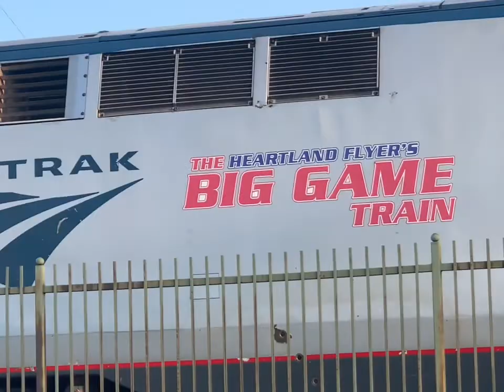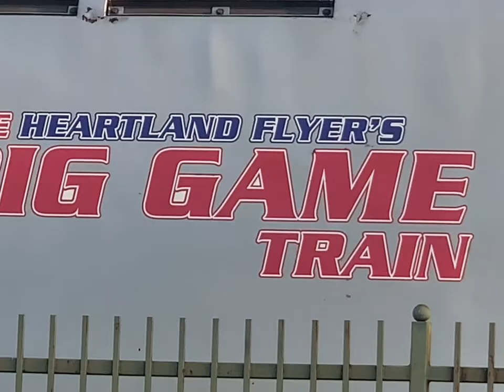Railfanning Fullerton FT Big game 157 on Amtrak, Ace leader, more!